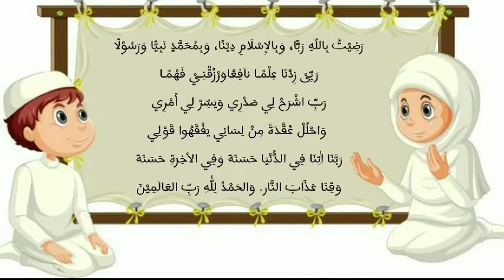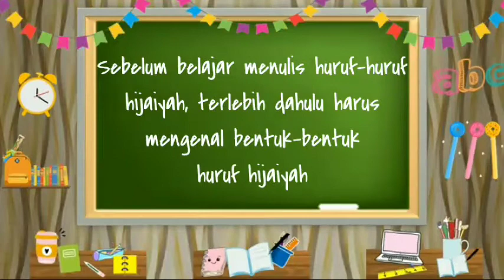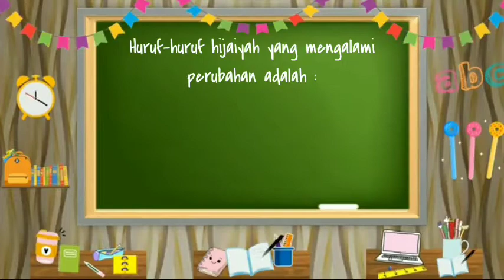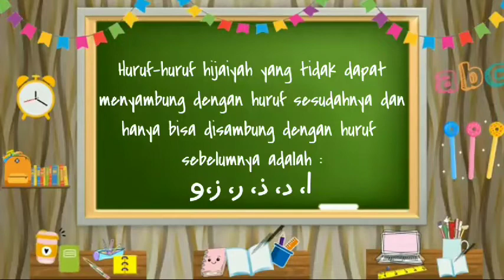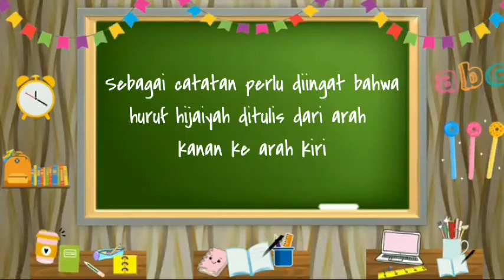AL-QURAN HADITS KELAS 2 SD/MI || BAB 1 MENULIS HURUF HIJAIYAH